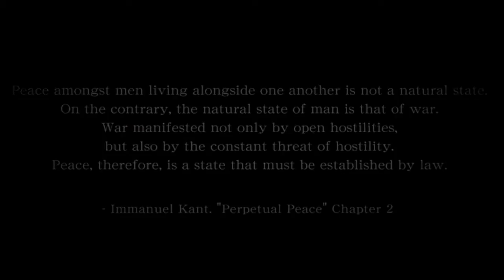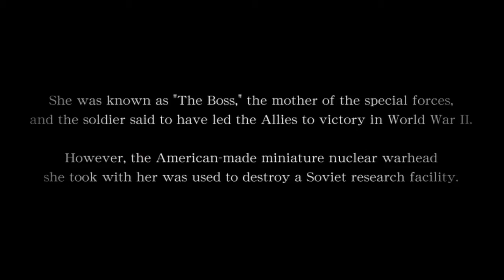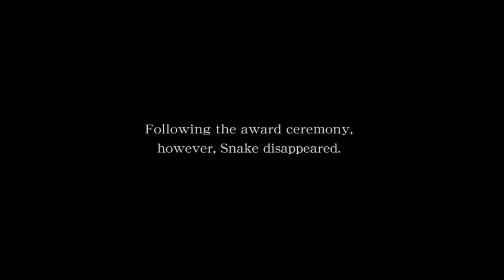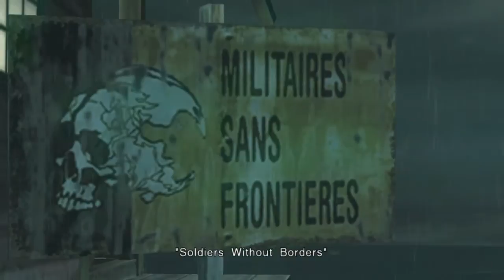Let's Play Metal Gear Solid: Peace Walker Part 1 - Beatings on the Beach